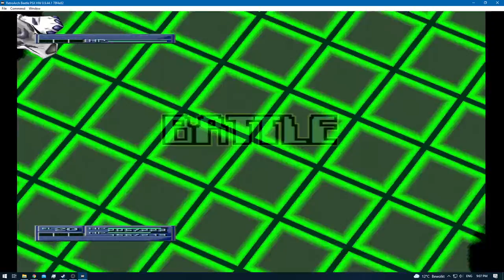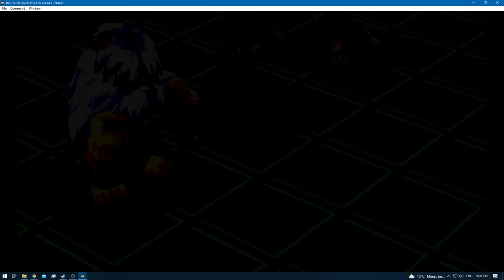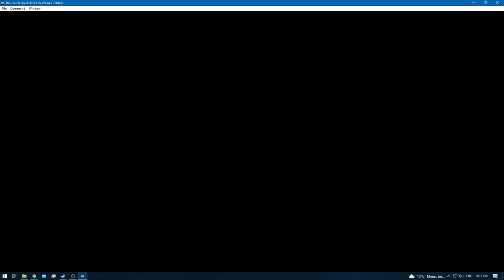Digimon World 2 [RA] - Episode 42 - Digital City Arena Rank 6 & 7 [NC]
None!

None!

None!

None!
[YouTube Chapters]

0:00 - [YouTube Time Stamp Feature]
0:02 - [Preparations]
0:04 - 1:09 [Gameplay: (Digital City)]
1:10 - 5:31 [Gameplay: Digital City Arena - Meiki VS Bertan] [Rank: Expert Tamer 6]
5:32 - 10:19 [Gameplay: Digital City Arena - Meiki VS Sheena]
10:20 - 15:07 [Gameplay: Digital City Arena - Meiki VS Mark Schultz]
15:09 - [Retro Achievement Unlocked: Trust Me I'm an Expert]
15:11 - 15:40 [Gameplay: Digital City Arena - Meiki VS Mark Schultz]
15:41 - 17:30 [Digital City]
17:31 - 23:38 [Gameplay: Digital City Arena - Meiki VS Debbie] [Rank: Elite Tamer 7]
23:39 - 32:05 [Gameplay: Digital City Arena - Meiki VS Joy Joy]
32:06 - 39:48 [Digital City Coliseum: Meiki VS Chris Conner]
39:50 - [Retro Achievement Unlocked: Is There an Elite Four in This Game?]
39:52 - 40:15 [Digital City Coliseum: Meiki VS Chris Conner]
40:16 - 41:18 [Gameplay: (Digital City)]
41:19 - [End of the Episode]